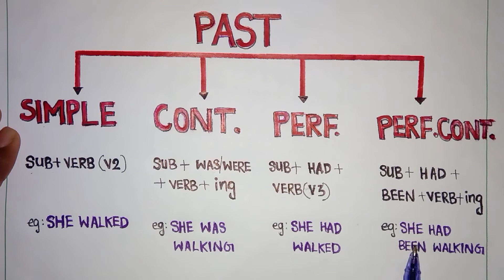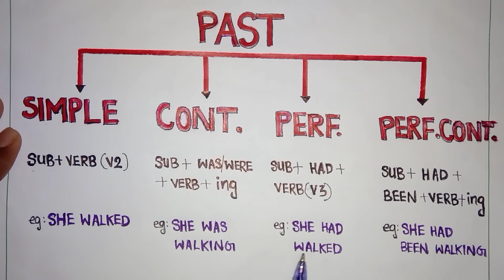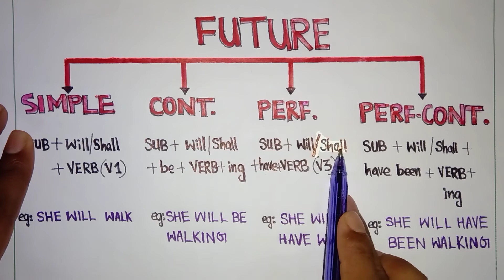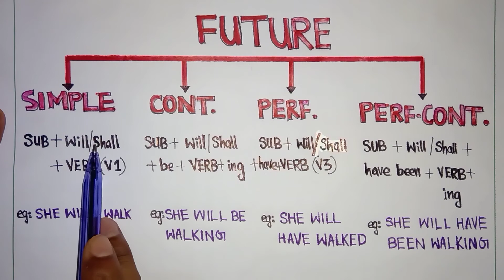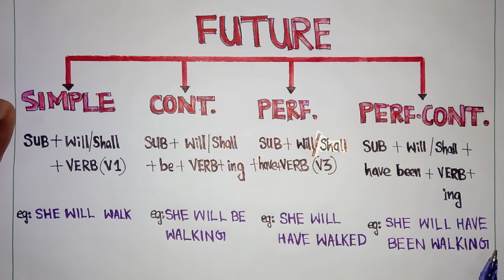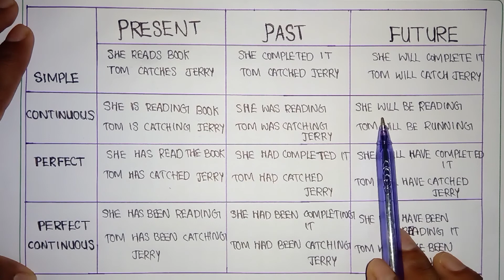SPOKEN ഇംഗ്ലീഷ് | Past & Future Tenses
Spoken English
Past Tense
Future tense
Convert Lockdown/ Quarantine into Knowledge

English is a West Germanic language first spoken in early medieval England which eventually became a global lingua franca.[4][5] It is named after the Angles, one of the ancient Germanic peoples that migrated to the area of Great Britain that later took their name, England. Both names derive from Anglia, a peninsula on the Baltic Sea. English is most closely related to Frisian and Low Saxon, while its vocabulary has been significantly influenced by other Germanic languages, particularly Old Norse (a North Germanic language), as well as Latin and French.
The term "English" is derived from Anglisc, the speech of the Angles—one of the three Germanic tribes that invaded England during the fifth century. The English language is the primary language of several countries, including Australia, Canada, New Zealand, the United Kingdom and many of its former colonies, and the United States, and the second language in a number of multilingual countries, including India, Singapore, and the Philippines.

It's an official language in several African countries as well, such as Liberia, Nigeria, and South Africa, but is spoken worldwide in more than 100. It's learned around the world by children in school as a foreign language and often becomes a common denominator between people of different nationalities when they meet while traveling, doing business, or in other contexts.

According to Christine Kenneally in her book "The First Word," "Today there are about 6,000 languages in the world, and half of the world's population speaks only 10 of them. English is the single most dominant of these 10.1 British colonialism initiated the spread of English across the globe; it has been spoken nearly everywhere and has become even more prevalent since World War II, with the global reach of American power."

The influence of the English language has also spread globally through American pop culture, music, movies, advertising, and TV shows.

Spoken Worldwide
A third of the world's population speaks English as a first or secondary language, over 2 billion people.2

Tony Reilly noted an earlier estimate in "English Changes Lives" in Britain's The Sunday Times, "There are now estimated to be 1.5 billion English speakers globally: 375 million who speak English as their first language, 375 million as a second language and 750 million who speak English as a foreign language." He continued:

"The elites of Egypt, Syria and Lebanon have dumped French in favour of English. India has reversed its former campaign against the language of its colonial rulers, and millions of Indian parents are now enrolling their children in English-language schools—in recognition of the importance of English for social mobility. Since 2005, India has had the world’s largest English-speaking population, with far many more people using the language than before independence. Rwanda, in a move dictated as much by regional economics as post-genocide politics, has decreed a wholesale switch to English as its medium of instruction. And China is about to launch a colossal programme to tackle one of the few remaining obstacles to its breakneck economic expansion: a paucity of English-speakers.
"English has official or special status in at least 75 countries with a combined population of two billion people. It is estimated that one out of four people worldwide speak English with some degree of competence."
When English Was First Spoken
English derived from a Proto-Indo-European language spoken by nomads wandering Europe about 5,000 years ago. German also came from this language. English is conventionally divided into three major historical periods: Old English, Middle English, and Modern English. Old English was brought to the British Isles by Germanic peoples: the Jutes, Saxons, and Angles, starting in 449. With the establishment of centers of learning in Winchester, histories being written, and the translation of important Latin texts into West Saxon's dialect in 800s, the dialect spoken there became the official "Old English." Adopted words came from Scandinavian languages.